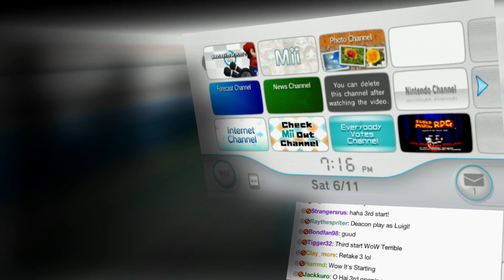Mario Kart Wii is AWESOME! - Part 1: Mushroom Cup!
Watch us race through ALL FOUR CUPS We take a 4-player tour through all 4 Mario Kart Kups on our 2-wheeled Karts!